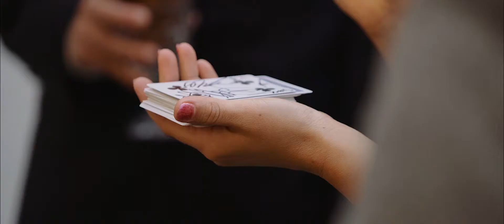A Private Estate Wedding in Pasadena, CA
George and Nichole's wedding was a very unique wedding, in that it took place inside their very own home in Pasadena.  It just so happens, their house is a very modern, open-concept with natural light seeping in from every direction and sits on a mountain side overlooking the valley! Can we film here every weekend?!  Anyway, I think the first thing to address is George.  We first met George on the morning of trying to kill all his groomsmen in a Mortal Combat challenge.  We tried to pull him away for getting ready shots, but he kept winning and also more importantly mentioned "he was already dressed." I mean true, how do I argue with that... haha. Moving on to grabbing portraits of the couple after their first look, George wanted to show us his talent of unlocking his jaw to swallow Nichole's face.  Although impressive, we didn't see it fit in with the rest of the film, so we made an exception and saved it for the end!
The ceremony was absolutely beautiful, with a stunning arbor on the edge of the cliff crafted by Penelope Pots.  Our favorite part of the wedding that we've never seen before was the magician at cocktail hour.  He entertained guests the whole time and even performed a special trick for the bride and groom.  To top off the night we finished partying in, what I would say the best designed reception we've seen yet!  Fawn Events is the best of the best hands down.  They came through with every detail and didn't leave one idea out.  At first, people didn't want to leave their tables for dancing but with a little dancing inspiration from our DJ, people soon loosened up and gave us what we wanted, some epic and enthusiastic moves.  Every part of this day contributed to an epic, moody and romantic love story.  May every future wedding be like this!